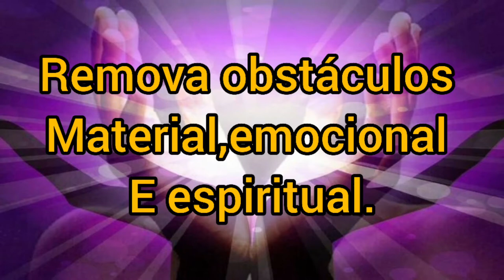"Códigos Grabovoi para Remover Obstáculos e Afastar a Inveja: Aprenda a Aplicar!"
O que são números Grabovoi?
Os números Grabovoi usam assinaturas radiônicas para curar várias doenças. Eles foram desenvolvidos pelo psíquico russo Gregori Grabovoi usando sua máquina Radionica.
Para quem não conhece a teoria e a prática radiônicas. É o conceito de que o homem e todas as formas de vida compartilham um espaço comum e todos estão conectados uns ao outros dentro do campo eletromagnético da Terra.

Todas as formas de vida carregam seu próprio campo eletromagnético, que, quando distorcido, resultará em doenças, problemas e enfermidades.
Aceitando que tudo é energia, a Radionica vê órgãos, doenças, problemas e remédios como tendo sua própria frequência ou vibração particular.
Esses fatores podem ser expressos em valores numéricos ou na forma de padrões geométricos.
Esses números fornecem como a pessoa pode identificar e tratar doenças e problemas à distância.
Quem é Gregori Grabovoi?
Grigory Petrovich Grabovoi è Matemático, físico e cientista, nasceu em 14 de novembro de 1963, no Cazaquistão. O objetivo do ensino de Grabovoi, segundo ele mesmo, é transmitir o Conhecimento do Senhor para as pessoas em todo o mundo, a fim de salvá-las de uma possível catástrofe global, permitir que cada um alcance saúde perfeita, imortalidade física e ressuscite em seus corpos físicos, e proporcionar o eterno desenvolvimento construtivo e harmonioso de toda a humanidade.
Ele discute suas habilidades em seu livro de três volumes, A Prática do Controle. O caminho para a salvação.
Esses livros explicam como a descoberta de um campo criativo da informação, ou energia da consciência, pode manifestar qualquer informação ou objeto que você deseje, bem como aqueles que não estão sujeitos ao contínuo espaço-tempo, convertendo essa informação em forma geométrica conhecida.
É por isso que os números de Grabovoi podem ser usados ​​para diagnóstico remoto e regeneração da matéria dentro de qualquer período, através da transformação do tempo em forma espacial.
Como proceder:
Segundo Grabovoi, cada sequência numérica possui uma vibração específica, resultado da adição e interação entre as vibrações de cada número que as compõe.
O que precisamos fazer é conectar-nos a essas sequências para que as vibrações possam se tornar parte de nossas vidas.
Cada sequência numérica já tem seu objetivo.
Elas podem ser Repetidas em voz alta
O u encurtando ou escrevendo.
Todas essas formas são muito poderosas.
Identifiquei qual forma você se sente mais confortável.
Boas vibrações!

Meditação para iniciantes!